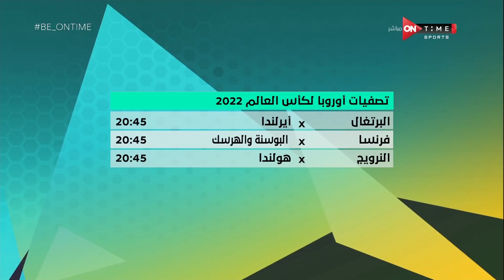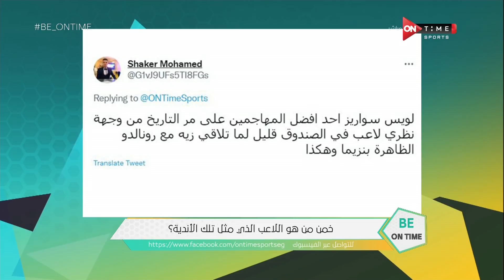Be ONTime - حلقة الأربعاء 01/09/2021 مع كريم خطاب - الحلقة الكاملة